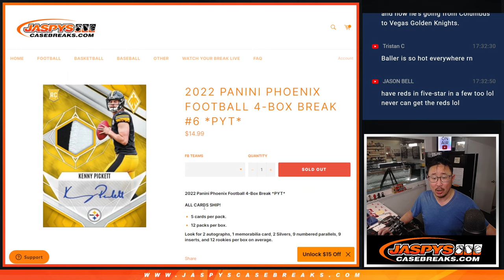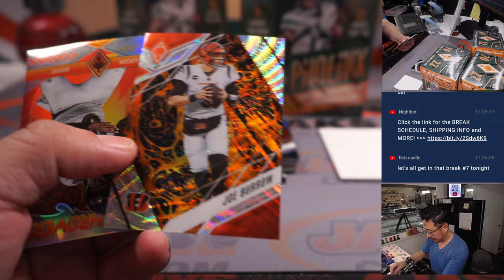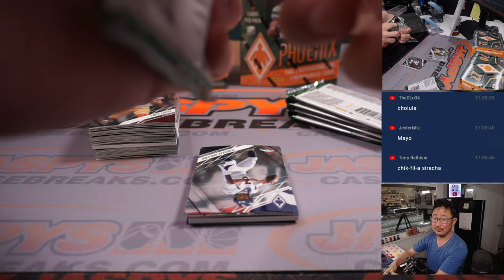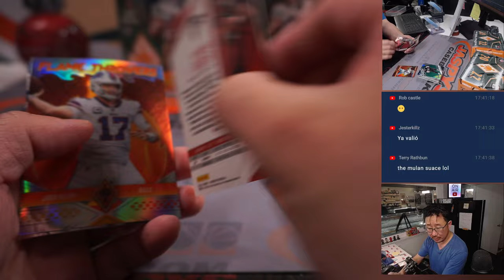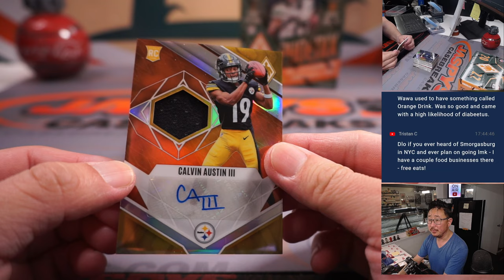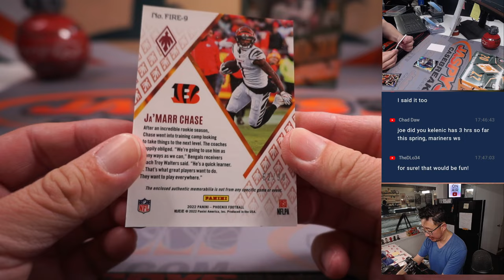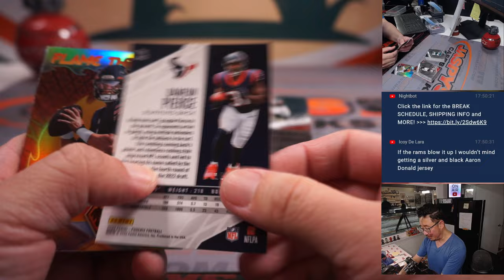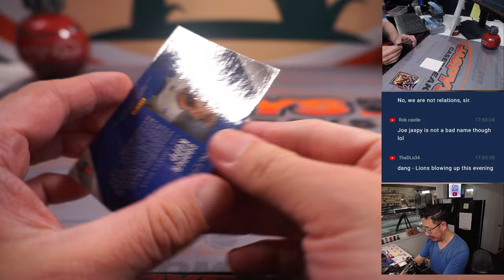Th, 03.02.23 -- 2022 PANINI PHOENIX FOOTBALL 4-BOX BREAK #6 *PYT*